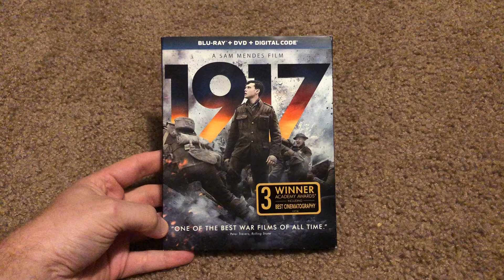1917 (2019) Blu-ray Unboxing! Plus Digital Code Giveaway!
Hey guys! Here is my unboxing of 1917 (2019) on Blu-ray! I hope you enjoy!:)

2nd Instagram: MovieImposter
3rd Instagram: wallemoviepicks